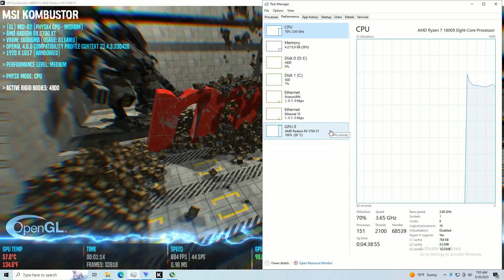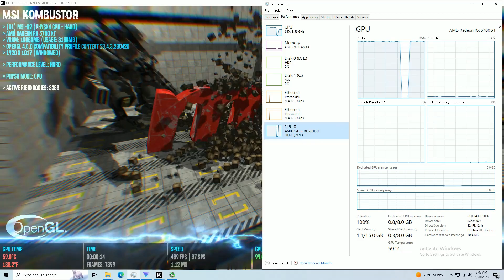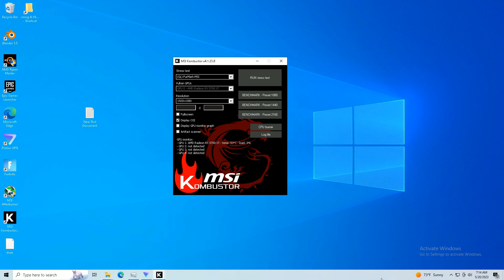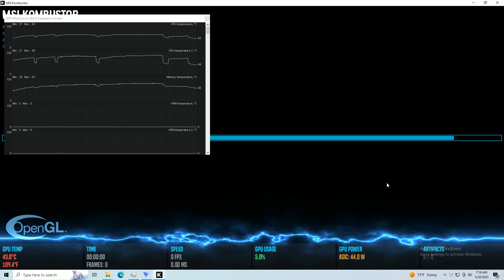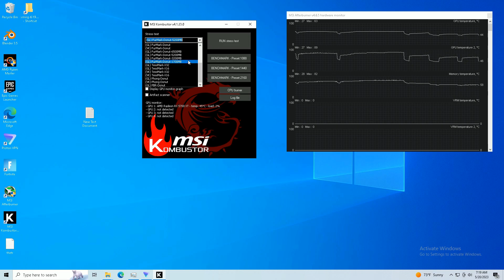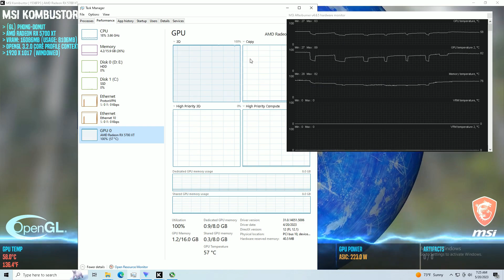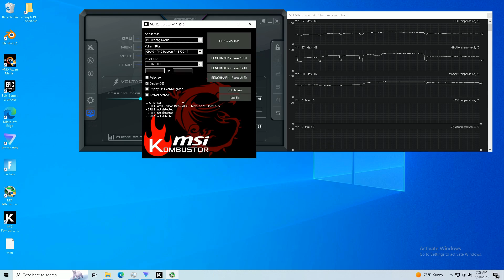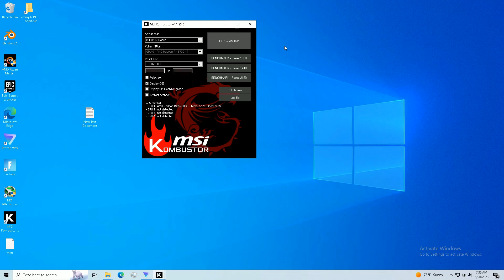Extensive Testing & Overclocking RX 5700 XT MAXED OUT + Ryzen 1800X 8 Core CPU MSI Kombustor 1080p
Vulcan. Open Gl. Direct X.